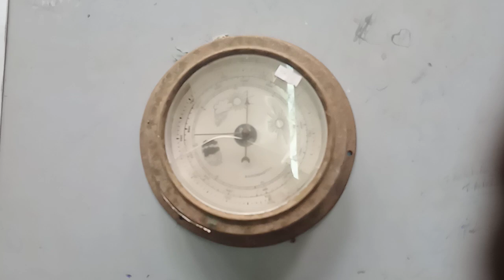விஞ்ஞானம்/பாரமானி (barometer)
வளிமண்டல அமுக்கம்